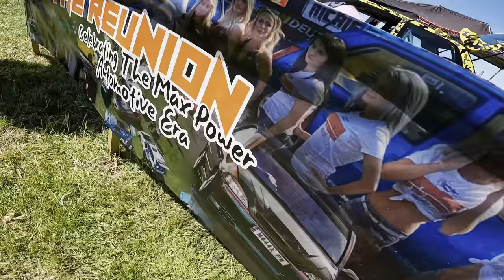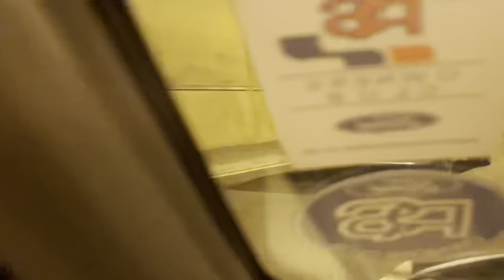Retro Rolling Productions 🇬🇧(Isle of wight Take over 2023 Ford Fanatics)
What an amazing weekend at the #2023 iowtakeover with the ford fanatics club stand
Amazing cars everywhere we went thought out our four day stay on the island

Next up on the channel …. The breakfast meet at st neots riverside park